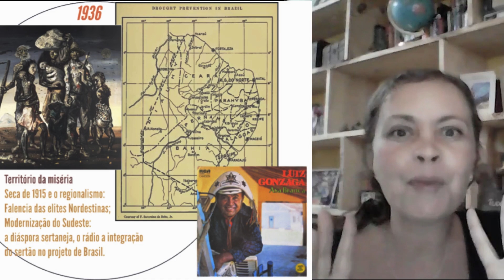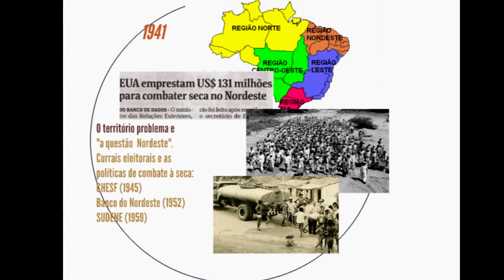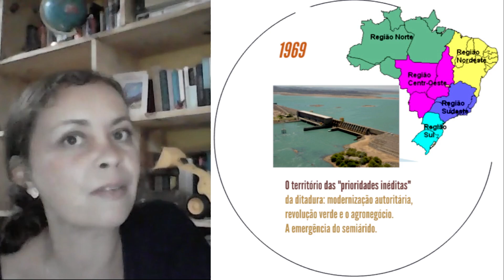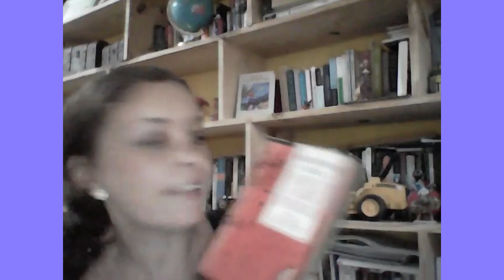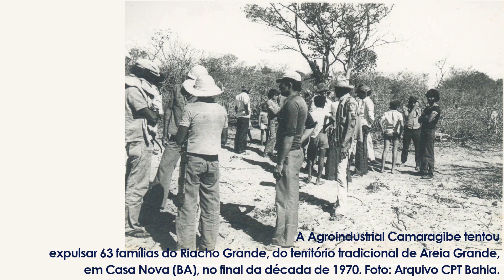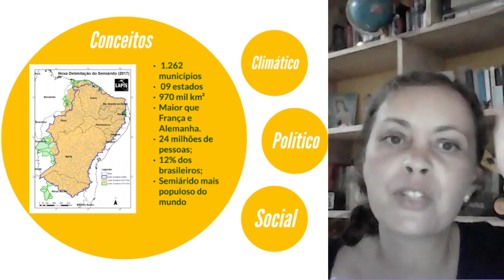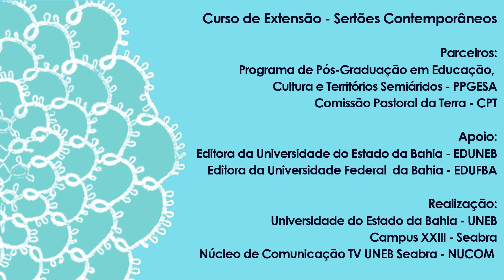Curso Sertões Contemporâneos - AULA 02 - Modernização a Trator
Esta é a segunda vídeo-aula do curso de extensão Sertões Contemporâneos.
Neste episódio, a professora Dra. Gislene Moreira apresenta a "modernização a trator" que romperam com séculos de isolamento e anunciaram o "semiárido".
A vídeo-aula é uma preparação o debate que acontece logo em seguida, neste mesmo canal.
O Curso Sertões Contemporâneos é gratuito e acontece toda segunda-feira do mês de agosto de 2020.
A iniciativa é uma realização da TV Uneb Seabra, em parceria com a CPT e o PPGESA, e apoio da EdUfba e EdUneb.